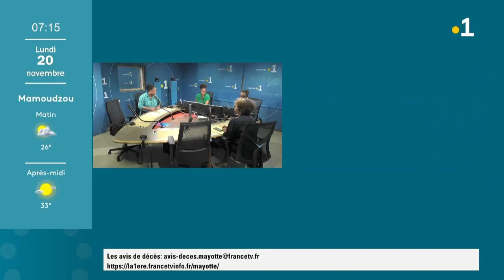Zakwéli : Nafissata Mouhoudoire, directrice de la DEETS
Nafissata Mouhoudoire, directrice de la DEETS (Direction de l’Economie, de l’Emploi, du Travail et des Solidarités) était l’invitée de Zakweli ce lundi